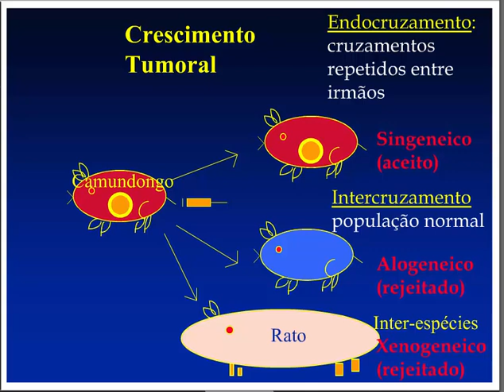Aprenda Plugado - IMUNOLOGIA - Aula 26, Slide 11 - Crescimento tumoral